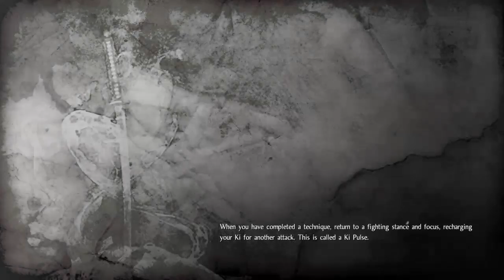nioh gameplay p7